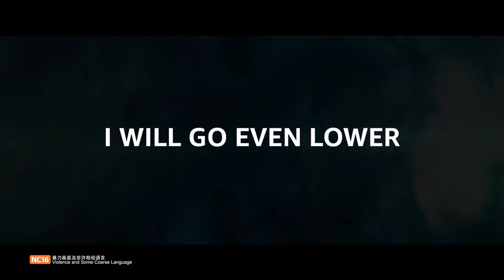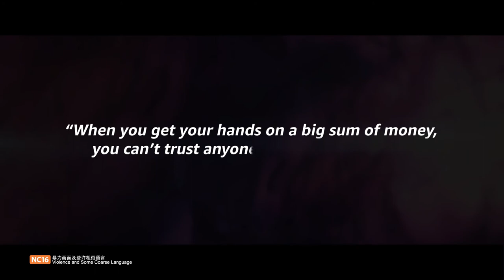Beast Clawing At Straws (The Projector Exclusive)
Showing at The Projector cinema from 30 July 2020
Tickets at theprojector.sg

The destinies of hard-luck lowlifes slowly converge and come crashing down: Joong-man barely gets by working at a sauna and taking care of his sick mother until he finds a bag full of cash in the locker room; Tae-young is in trouble after his girlfriend runs away with the money he borrowed from a loan shark. Soon, a dead body mysteriously turns up; Mi-ran, caught between her husband’s violence and a dead-end job as a bar hostess, she finds a young lover Jin-tae, who offers to kill her husband... And now their dog-eat-dog game starts.Starring Jung Woo-sung (The Good, the Bad, and the Weird) and Jeon Do-yeon (Secret Sunshine).